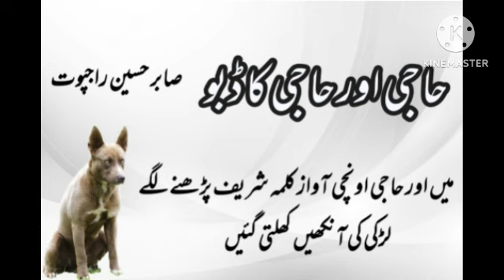haji aur haji ka dabbu/part 1/sabir hussain rajpoot/hunting stories/suspense/thrill/adventure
This is a hunting story by Sabir Hussain Rajpoot, named haji aur haji ka dabbu.